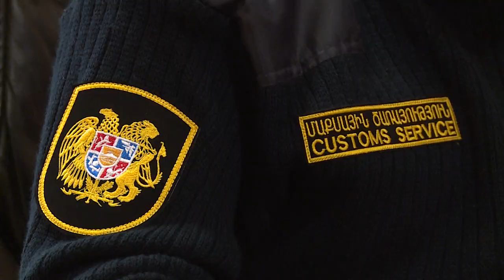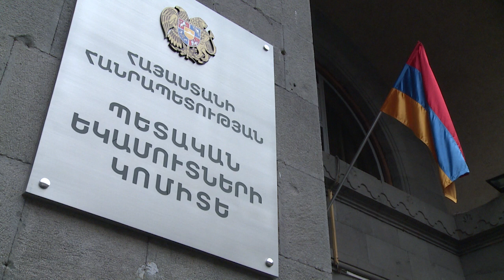Բագրատաշենի անցակետում վերականգնվել է բեռնատար տրանսպորտային միջոցների անխափան մուտքը և ելքը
Պետական եկամուտների կոմիտեի Բագրատաշենի մաքսակետը դեկտեմբերի 1-ից անցել է բնականոն աշխատանքի: Վերականգնվել է բոլոր տեսակների բեռնատար տրանսպորտային միջոցների անխափան մուտքը և ելքն անցակետով։
ՊԵԿ Արևելյան մաքսատուն-վարչության Բագրատաշեն մաքսային-կետ բաժնի պետ Գեղամ Վանունու խոսքով՝ մաքսակետում 24 ժամյա ռեժիմով պատշաճ մակարդակով իրականացվում են գործառույթները՝ սահմանը հատողներին մատուցելով որակյալ մաքսային  սպասարկում. «Աշխատանքային բնականոն ռեժիմի անցած մաքսակետում օր օրի ավելանում է բեռնատար տրանսպորտային միջոցների հոսքը: Դեկտեմբերի 1-ից 3-ն ընկած ժամանակահատվածում Բագրատաշենի մաքսակետով սահմանն արդեն հատել է շուրջ 1700 բեռնատար: Եթե դեկտեմբերի 1-ին այդ թիվը կազմել է 410, ապա դեկտեմբերի 3-ի ընթացքում սահմանը հատել է շուրջ 700 բեռնատար»: Գեղամ Վանունին վստահեցնում է, որ մաքսակետն ամբողջությամբ համալրված է անհրաժեշտ աշխատուժով և սարքավորումներով, որպեսզի սպասարկումը լինի հնարավորինս արագ ու հարմարավետ և սահմանը հատողները կարողանան կարճ ժամանակում իրականացնել մաքսային ձևակերպումների ամբողջ գործընթացը:
Հիշեցնենք, որ դեռևս սեպտեմբերի 28-ին, ռազմական դրության պայմաններում,  Պետական եկամուտների կոմիտեն, անվտանգությունից ելնելով՝ հայկական պետհամարանիշներով տրանսպորտային միջոցների սահմանահատման համար հորդորել էր Բագրատաշենի անցակետի փոխարեն ընտրել Բավրայի մաքսակետը:
Ի դեպ, դեկտեմբերի 1-ից վերականգնվել է նաև Գոգավանի մաքսակետի բնականոն աշխատանքը: Այն ժամանակավորապես դադարեցվել էր՝ վրացական հատվածում ճանապարհների վերանորոգման նպատակով։